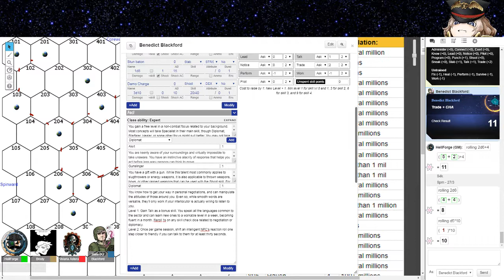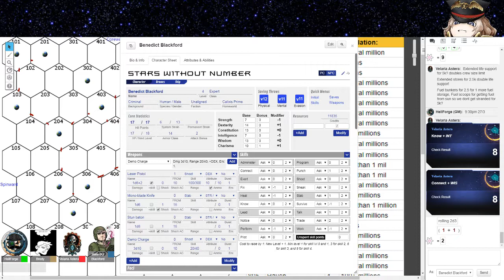Stars Without Number with Hellforge: Session 1 (Part 5)